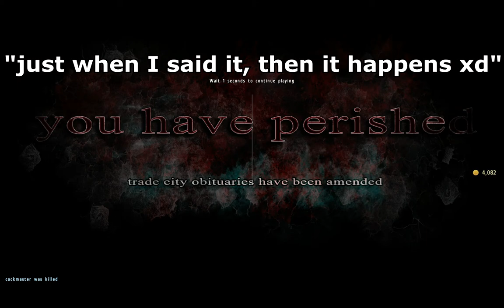NAMALSK MEMORIES #2! - Arma 2 DayZ Overpoch Namalsk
Just some old clips from our CCG Namalsk days. Lot of good fun were had back then, if you liked this, you should definitely watch the first one since it's much much better!